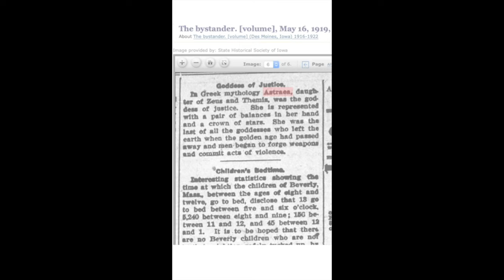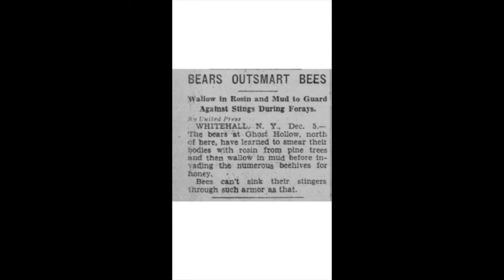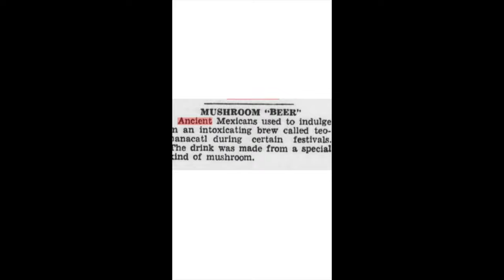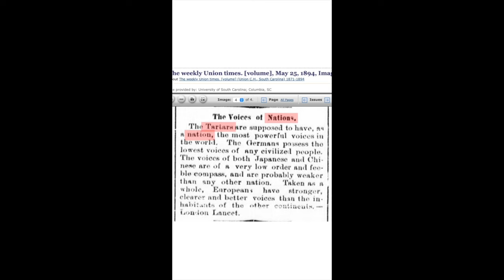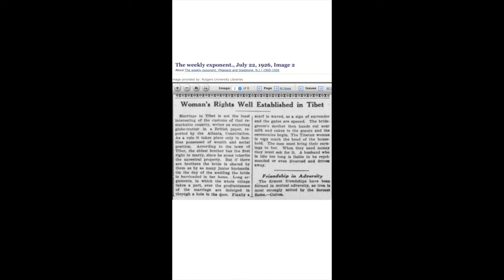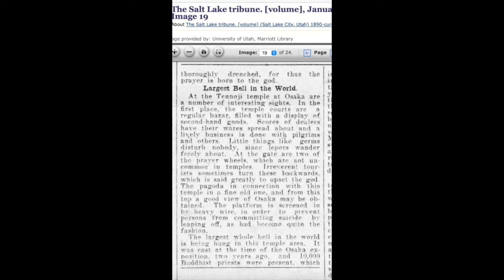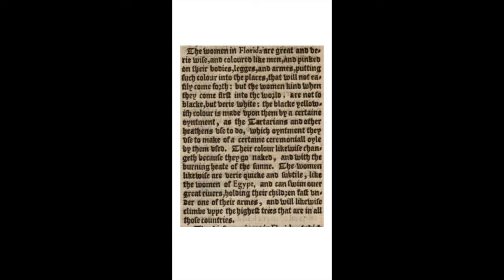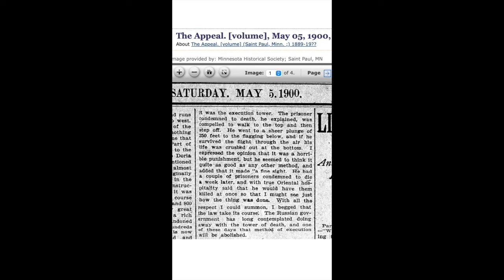45 of - Fascinating Articles Throughout Time that will make you Wonder!!??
- @ARTofDiNodotCOM - Here is my Full Collection (so far) of ... an Incredible Range of Topics, something for Everyone.. and a few that have been unreleased as of Now.. so some surprises in there... Enjoy these 45 Mysteries of Our Old World that raise questions about a variety of Phenomenons and fascinating occurrences.. Enjoy and Keep digging... Bless You All!

THE WEBSITES - PLEASE EXPLORE & SHARE & SUPPORT

To Find and Download the ever-growing collection of MUSIC of diNo!

WE CAN and WILL...